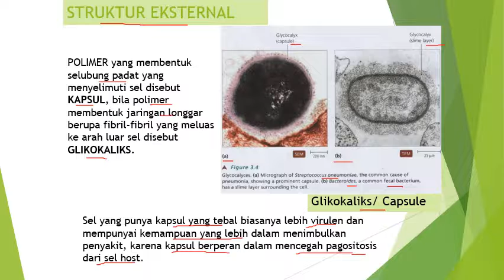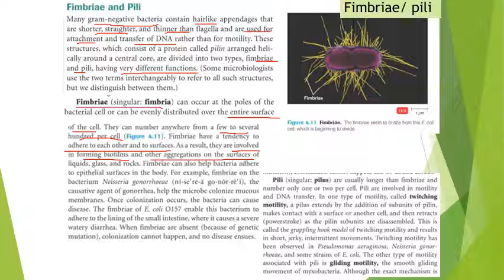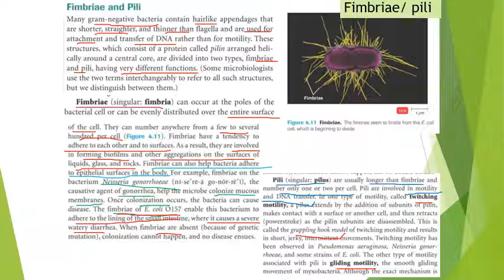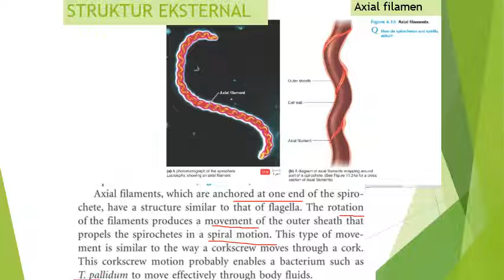Morfologi bakteri part 3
PPT ini merupakan materi kuliah bakteriologi 1.
Referensi:
De La Maza, L., Pezzlo, M. T., Baron, E.J. Color Atlas of Diagnostic Microbiology. Mosby. Missouri. 1997.
Tortora GJ. Funke BR, Case CL. 2010. Microbiology an Introduction. Tenth Edition.